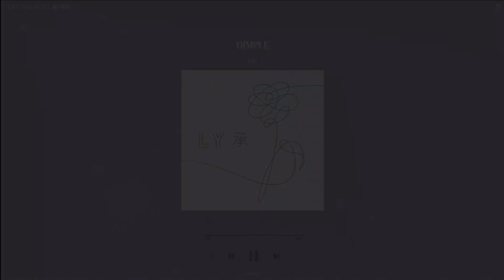bts - dimple (slowed + reverb)